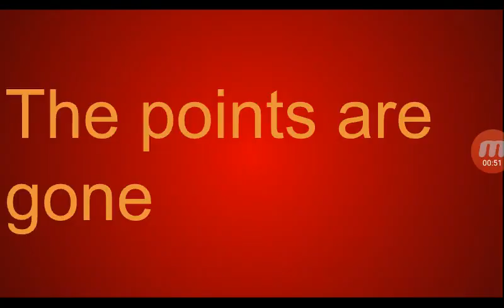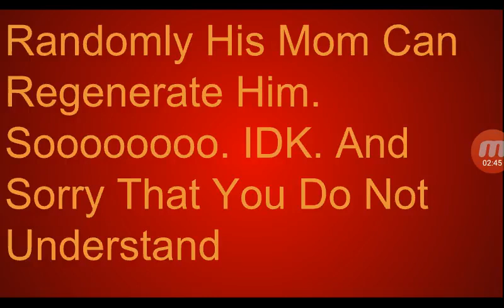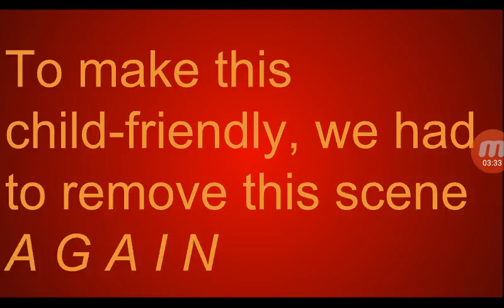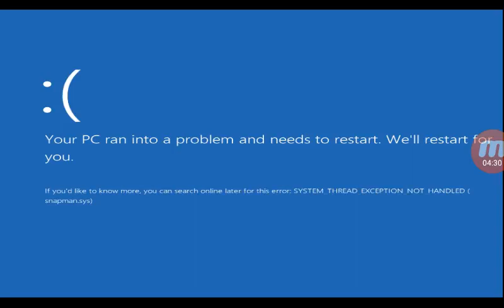Thingy Madness S02E22: The Apples Never Disappear